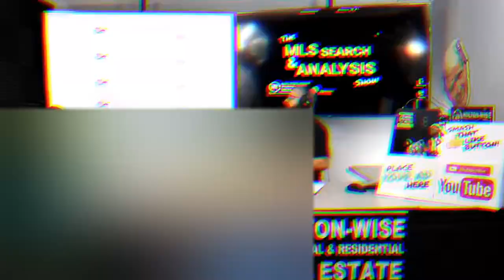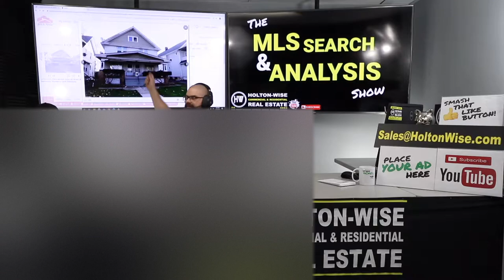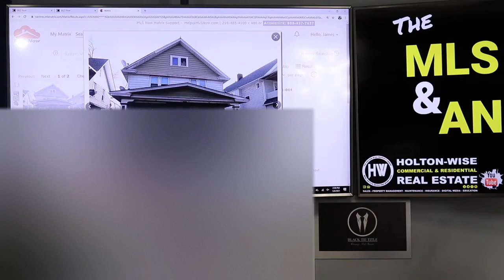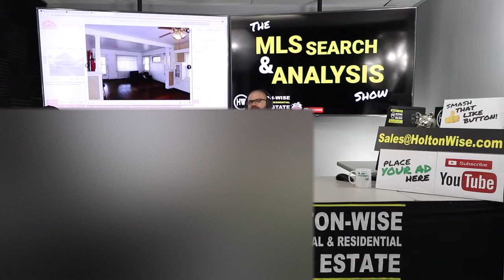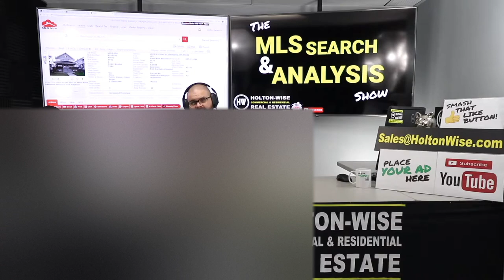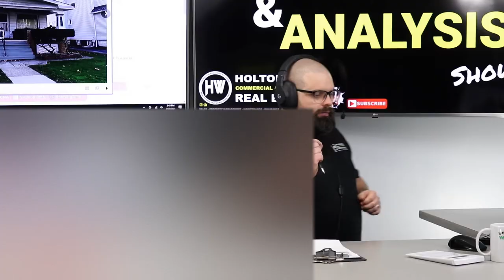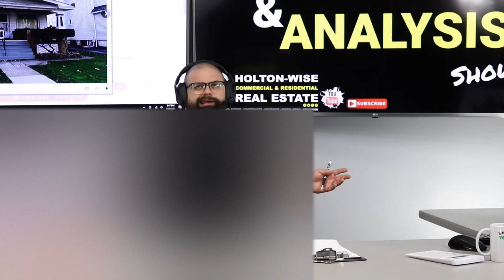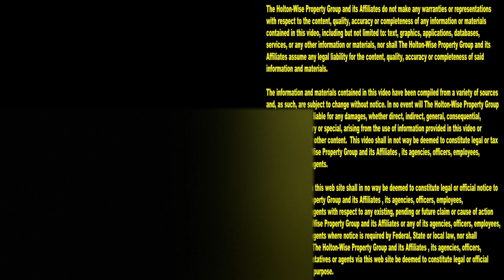DO NOT Invest in the Cleveland Housing Market | MLS Search & Analysis 416 - 2209 W 101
It sure seems like all the Guru's are saying that they can teach you how to become a millionaire in real estate investing with turnkey rental properties in the Cleveland market. Is that true though? Is turnkey real estate investing the only way to make your millions in Cleveland real estate? Are there other ways to make money investing in the Cleveland real estate market? Should you be buying turnkey real estate from turnkey providers in Cleveland or doing something else to make your real estate fortune? In the 416th episode of The MLS Search & Analysis Show James Wise is showing out of state real estate investors an alternative to traditional turnkey real estate companies. James Wise believes that out of state real estate investors should look at other real estate strategies in addition to turnkey real estate when they are deciding what is the best way to make money investing in Cleveland real estate. There are a ton of different real estate investment strategies that work well in the Cleveland housing market and an out of state investor would have a tough time learning how to make the most money with their Cleveland real estate portfolio if they didn't look at all of them before making the decision to buy from a turnkey provider. Make sure you watch this video before you spend your hard earned money on a turnkey property in Cleveland, you may learn a thing or two about turnkey real estate company's that could save you hundreds of thousands of dollars.

📺 HELPFUL RESOURCES
Holton-Wise FAQ